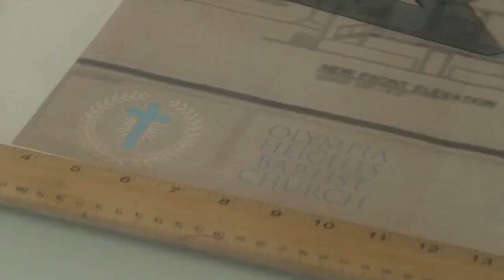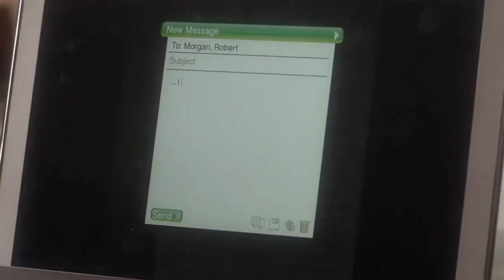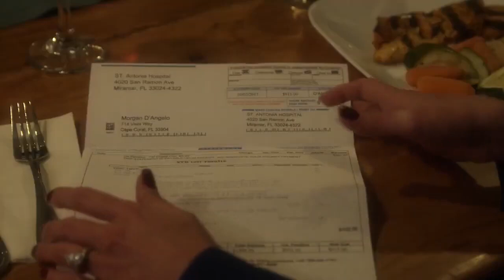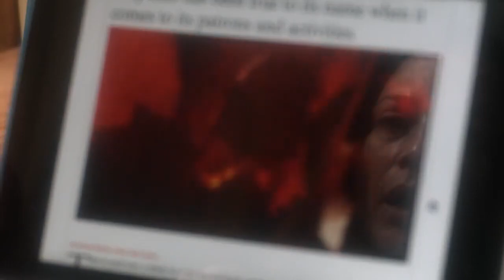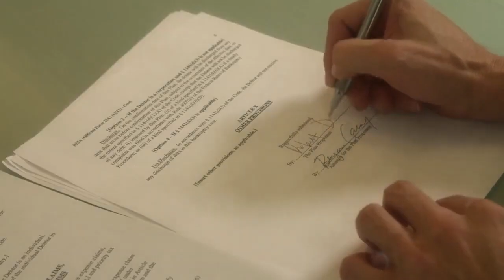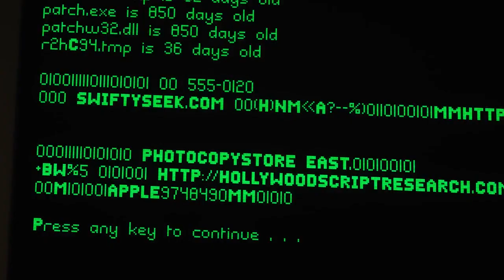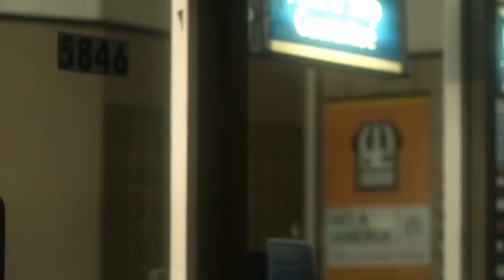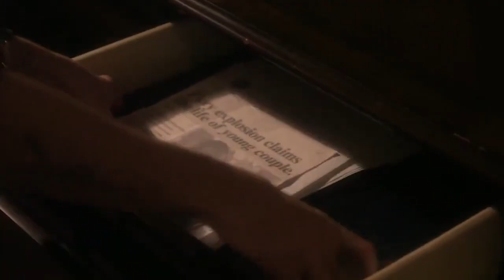Night club | BEST Lifetime Movies | Based on a true story (2024)